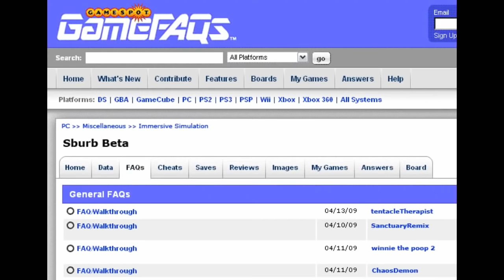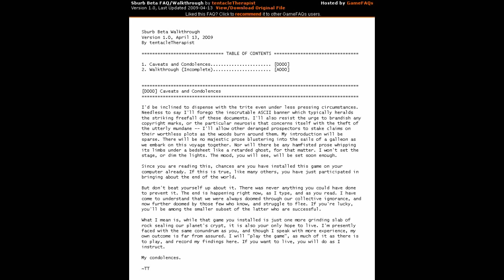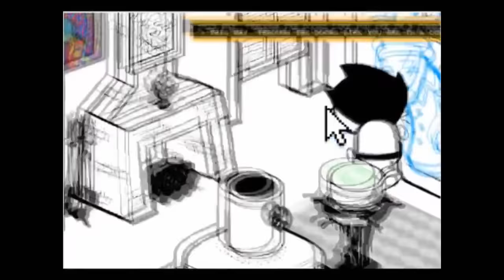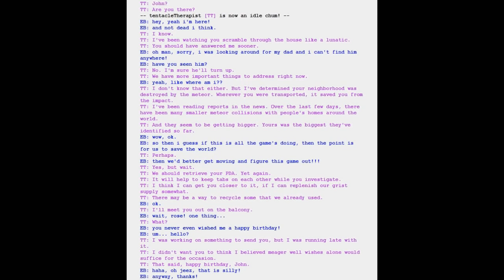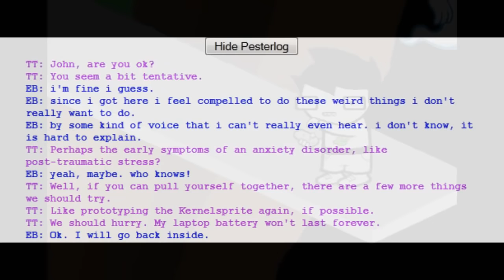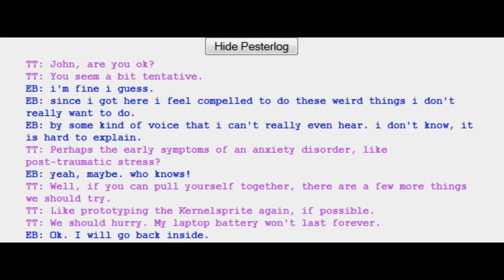Let's Read Homestuck - Act 2 - Part 1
Welcome to Act 2! As a reward you now get to ruthlessly mock all the sissy quitters who gave up before the end of Act 1.

We Walk (Steve Everson, The Wanderers)
Space Prankster (David Ko, Homestuck Vol. 5)